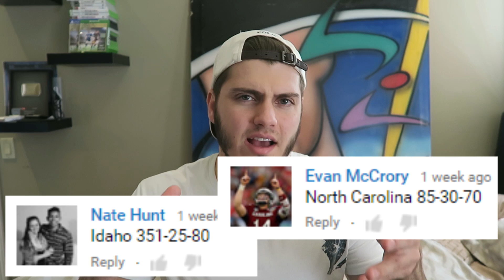FIFA 16 ULTIMATE JOURNEY #3 - BEST SKILL MOVES FOR SLOW PLAYERS + HESKEY SQUAD!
2ND CHANNEL RUN FROM COPS STORY --- Can we get 700 likes?

Best FIFA 16 Tutorials / Best FIFA 16 Tips (Will Include)
- How to Finish in FIFA 16
- Scoring Long Shots in FIFA 16
- Skill Move Tutorials & Skill Move Combos
- FIFA 16 Defending Tutorial
- How to Score Free Kicks FIFA 16
- How to Use Possession
- FIFA 16 Through Ball Tutorial
- FIFA 16 Crossing Tutorials (Early Cross)
- How to Counter Attack in FIFA 16
- How to Score Penalty Kicks in FIFA 16
- FUT 16 Tutorials / FUT 16 Tips
- FIFA 16 Attacking Tips
- FIFA 16 How To...  (Full Breakdowns)